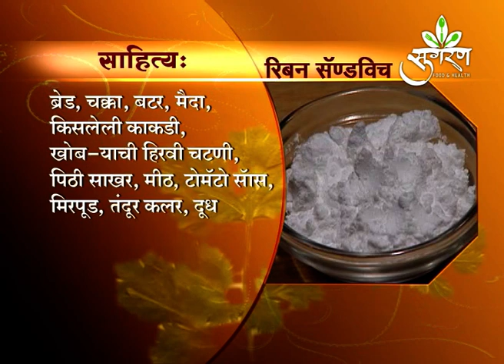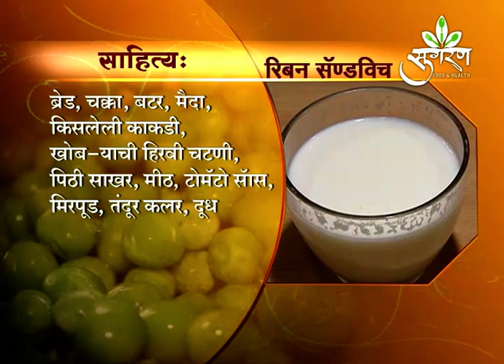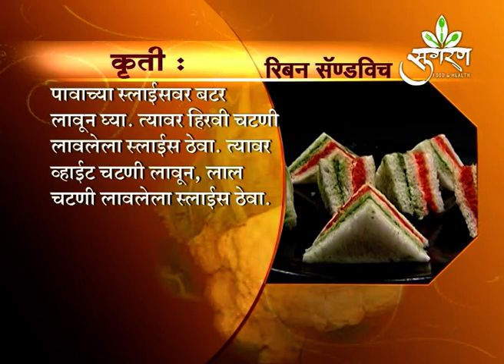कसं बनवायचं रिबीन सँडविच/How to make RebinSandwich? Sugran